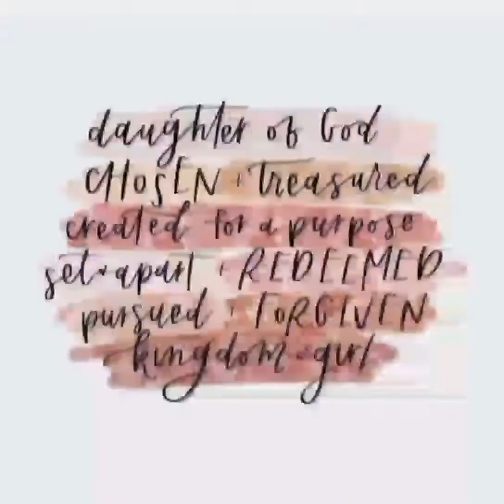3rd intro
thank you baby Dr.umstick love you❣️😘